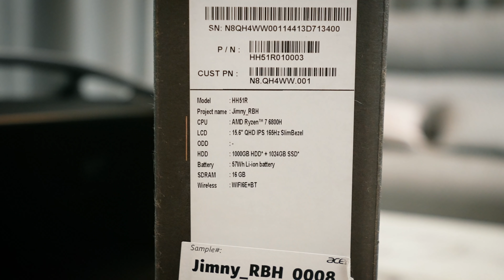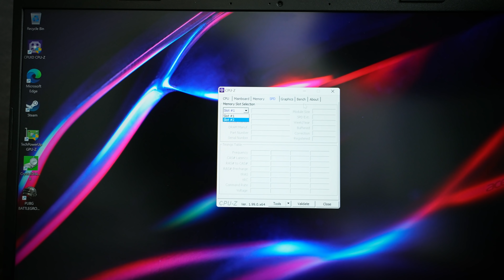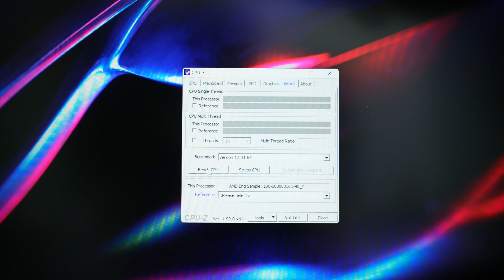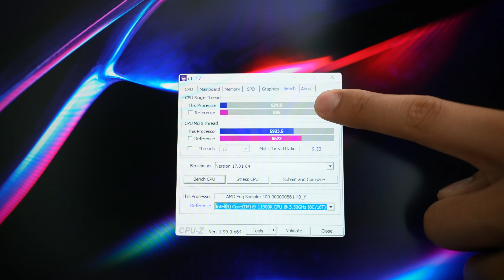มาแล้ว Ryzen 7 6800H ในเครื่อง Acer nitro 5 ปี 2022